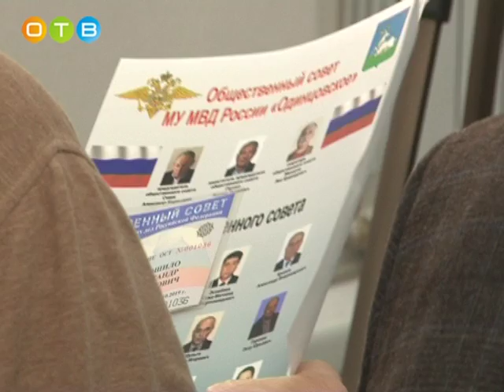Взаимодействие Общественного Совета и одинцовской полиции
Обновлённый состав Общественного Совета при Межмуниципальном управлении МВД России «Одинцовское» встретился с руководством подразделения. В ходе общения, которое длилось почти час, были обозначены основные направления взаимодействия полиции и общественников, главные из которых – контроль за соблюдением законности и активизация обратной связи правоохранителей с населением.